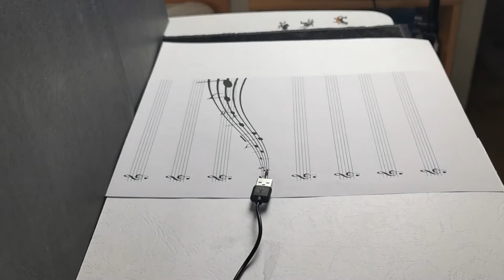Miniaturfotografie mit Figuren 1:87 Making of " Musik Digitalisieren " !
Was man mit Figuren im Format 1: 87 alles machen kann will ich Euch hier zeigen. Heute mit dem  Making of  " Musik Digitalisieren   "